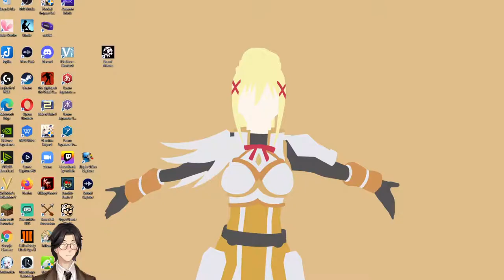How to Make a Shoe By John Parker Headley: Minecraft: Audiobook Gaming